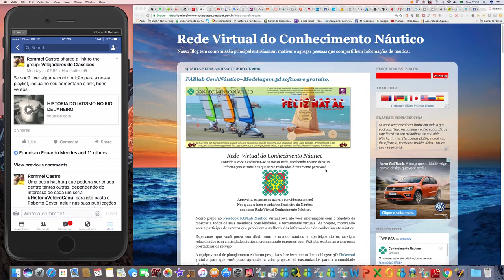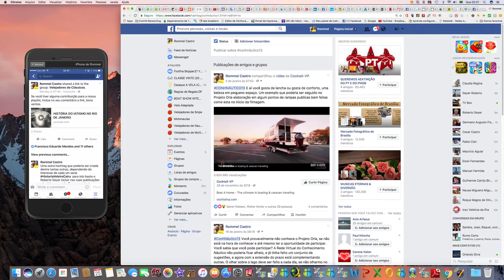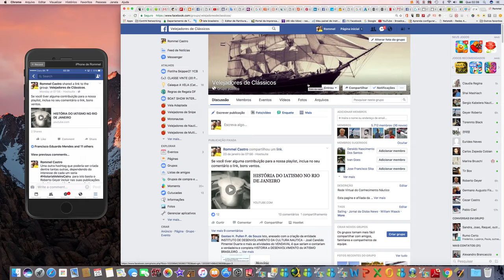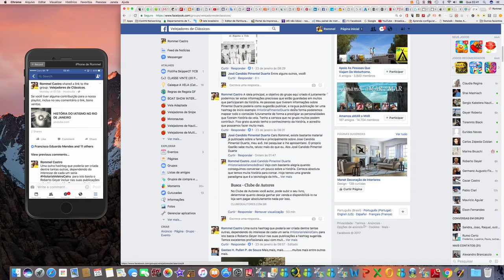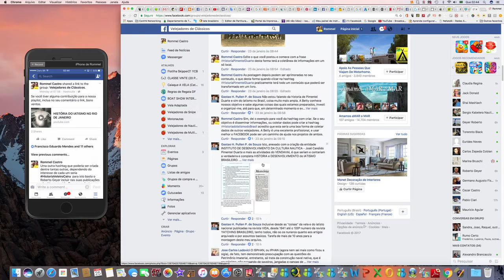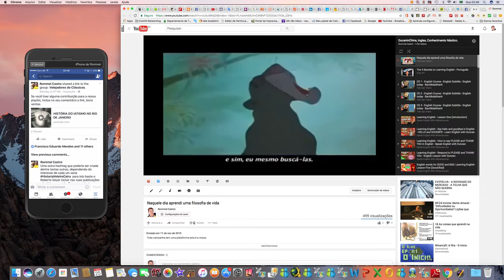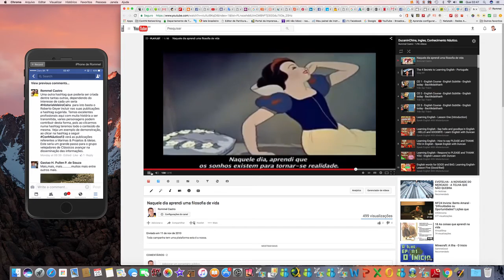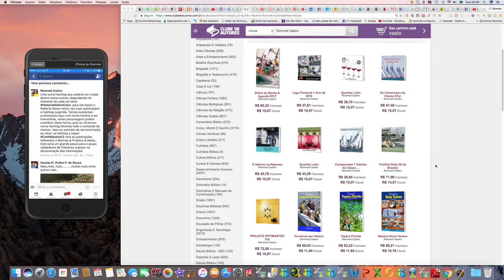Historia do Iatismo - O que fazer com as informações geradas ?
Bons ventos.

Este vídeo tem o objetivo de lhe informar sobre: Temos o grupo de Clássicos ( Velejadores de Clássicos ) onde estão reunidos excelentes profissionais que detém o Conhecimento e a história da vela no Brasil. As informações geradas neste grupo são de extrema relevância, pois podem fazer parte de outro contexto. A decisão de o que fazer com as informações. Por este motivo elaboramos este vídeo e  espero que outras contribuições possam ajudar a traçar novos caminhos. Bons ventos.